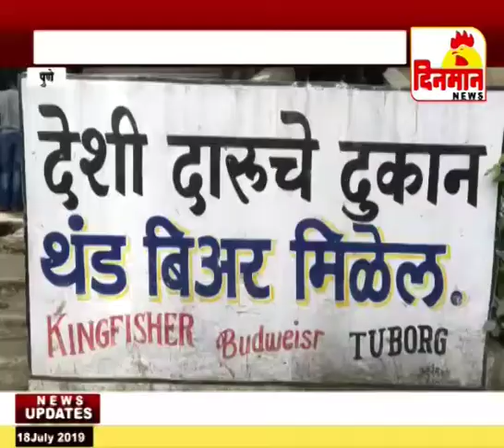कोयत्याचा धाक दाखवत दारूच्या बाटल्या फोडल्या